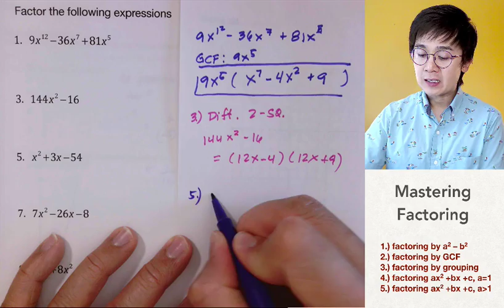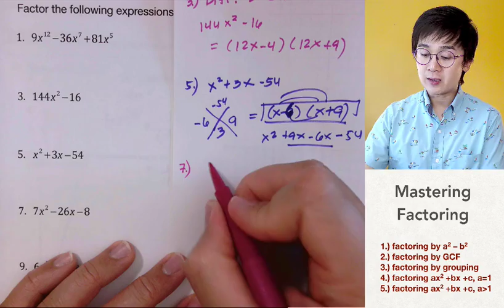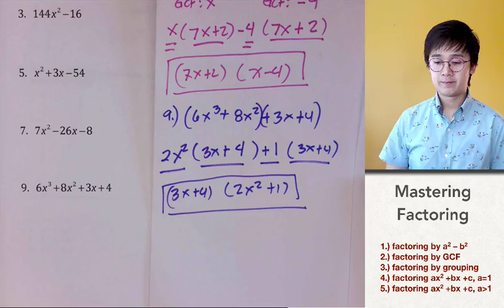Paano Pumasa Sa Board Exam ng Engineering | ALGEBRA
Ang lesson na ito ay nagpapakita kung paano gamitin ang factoring method sa ilan sa mga madalas itanong sa mga math exam.  Isa sa mga basic foundation para gumaling sa math ay ang mastery nyo sa factoring method.  May limang basic factoring method na pwede nyong pagaralan para sa math lesson na ito.

00:18     1.) factoring by GCF
01:23     2.) factoring by a2 – b2
02:44     3.) factoring ax2 +bx +c, a = 1
04:10     4.) factoring ax2 +bx +c, a more than 1
07:03     5.) factoring by grouping